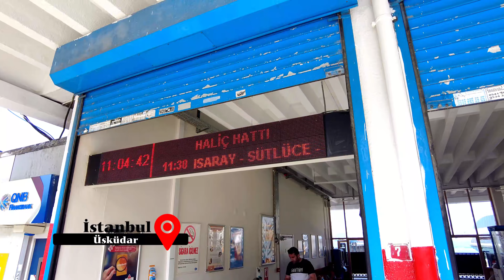Şehir Hatları Vapuruyla İstanbul'un Dünü Bu Günü: Üsküdar, Eyüpsultan, Haliç Turu 2022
İstanbul Haliç Hattı (Üsküdar, Karaköy, Kasımpaşa, Fener, Balat, Hasköy, Ayvansaray, Sütlüce, Eyüp) Dünyanın en güzel manzarasını İstanbul sahillerini 6.74 TL ücret karşılığında vapurla gezdim. Bu büyük keyfi sizinle Paylaşmak İstedim!...